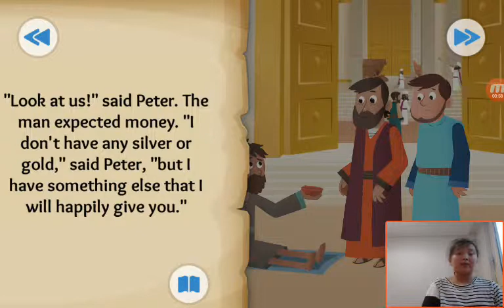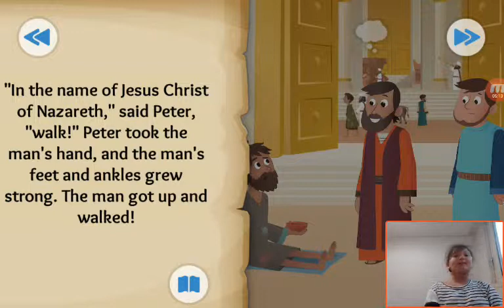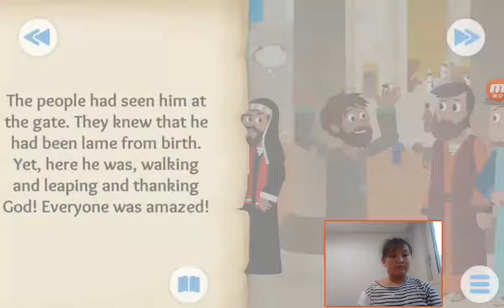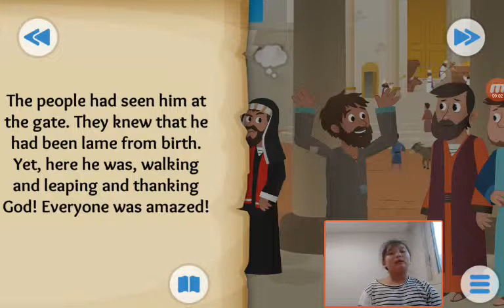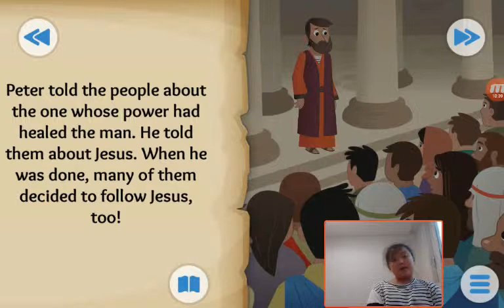‹Kids›Grace：20190418 No Silver, No Gold about A crippled man is healed in Acts 3